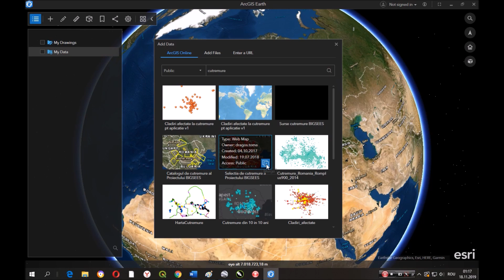Tutorial ArcGIS Earth - Prezentare generală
Part of the Esri Geospatial Cloud, ArcGIS Earth allows you to explore any part of the world. Work with a variety of 3D and 2D map data formats … including KML. Display data, sketch placemarks, measure and perform interactive analysis, and add annotations. ArcGIS Earth has everything you need to easily understand spatial information, so you get the full picture.